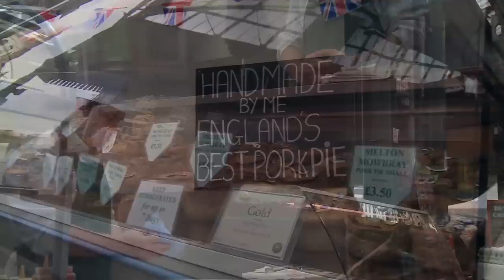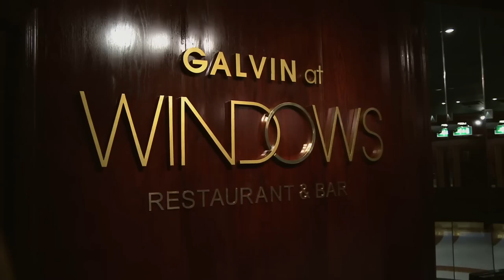Cuisine Culture™ Presents Michelin Star Chefs "Jeff & Chris Galvin", London